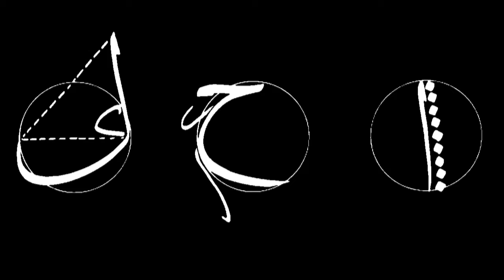Recitation | The Difference between Tajweed & Maqamaat | Qari Khalid Usman Ali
The recording attached is of questions of a Tajweed student as the course nears completion (Hast o Neest Second Batch of 2020) .

Online Course Outline
Level 1: Tajweed: In this course, Qari Khalid Usman will introduce the rules of pronunciation & articulation - tajweed - of the Arabic letters, with practice of the different sounds of the letters so that the recitation of Quran e Majeed is perfected. After teaching the rules, Ustad Qari Khalid will help students recite 10 Short Surahs of Quran e Majeed.

Level 2: Maqamaat  - Maqamaat are the (7) Arabic Musical Scales used in Quranic Recitation. Ustad Qari Khalid will introduce 7 scales through the recitation of Short Surahs.

دورانیہ دو مہینہ آن لائن ہے

اور کل سات مقامات ہیں

ایک ھفتے میں دو کلاسیں

Applicants of Maqamaat - in addition to knowledge of Tajweed - need to have knowledge/practice of vocals, and a basic understanding of music.

Online Courses 2020
Hast o Neest Institute of Traditional Studies & Arts